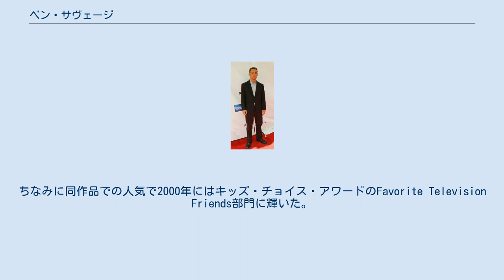ベン・サヴェージ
ベン・サヴェージ（Ben Savage, 1980年9月13日 - ）は、アメリカ合衆国の元子役、俳優である。
 1980年、イリノイ州シカゴに生まれる。
父親は不動産関係の仕事をしており、兄のフレッド・サベージは、ベンと同じく子役として活動を始め、かつてNHKで放送された青春ドラマ『素晴らしき日々』の主演として知られている。
ポーランド、ウクライナ、ドイツとラトビアの血を引いている。
 1989年の9歳の時に、兄のフレッドが主演した『リトル・モンスター』に出演して映画デビュー。
同じくフレッドが主演の『素晴らしき日々』へもゲスト出演をしている。
その後も、テレビドラマや映画などへ出演して子役としてキャリアを積んでいき、1993年に出演したシチュエーション・コメディドラマの『ボーイ・ミーツ・ワールド』で一躍注目された。
同作品ではいたずら好きの主役の少年コーリー・マシューズを演じており、2000年までの7年間で158エピソードへ出演。
ちなみに同作品での人気で2000年にはキッズ・チョイス・アワードのFavorite Television Friends部門に輝いた。
また、同作品の人気から派生した『ガール・ミーツ・ワールド』へも同役で出演しており、その人気を不動のものにしている。